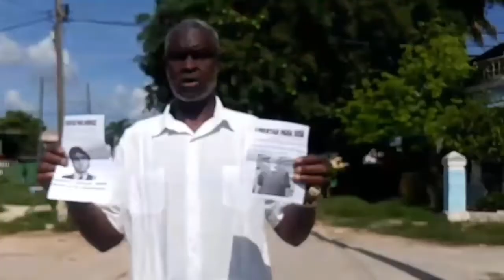cubanos depositan esperansa en Donald Trump